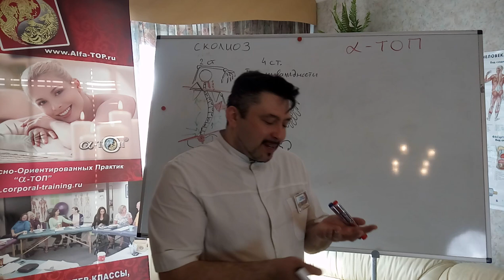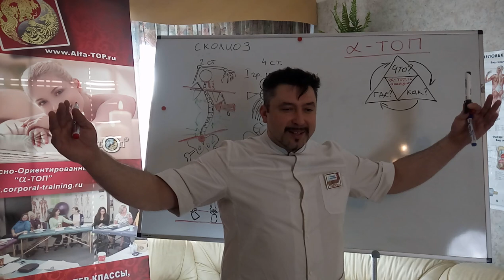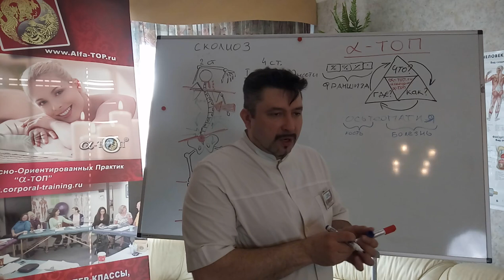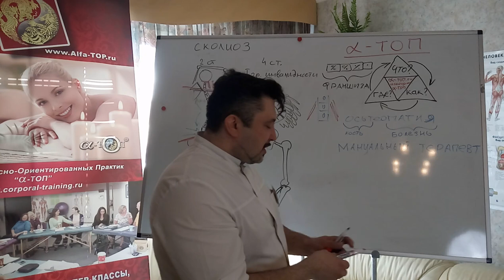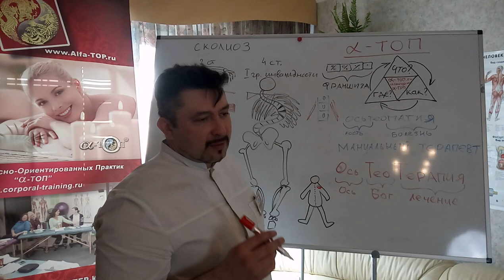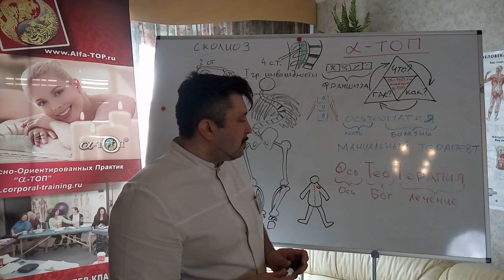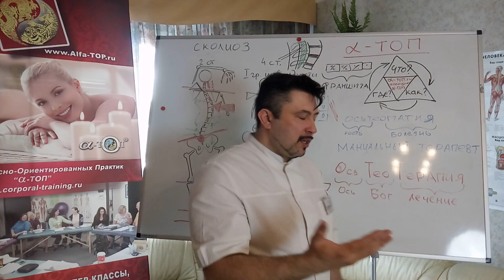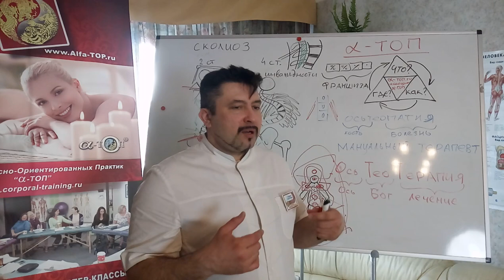Чем отличается Остеопатия от ОсьТеоТерапии, Часть 1